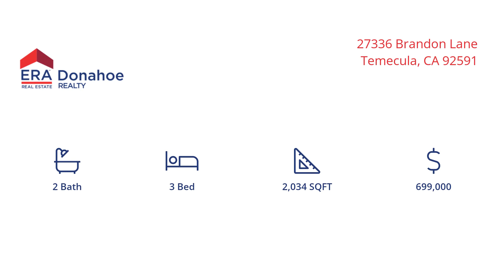27336 Brandon Lane - Temecula, CA 92591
3 Bedroom | 2.5 Bath | 2034 Sq Ft

Listed By: Andrea Holmes
ERA Donahoe Realty | DRE #02192487